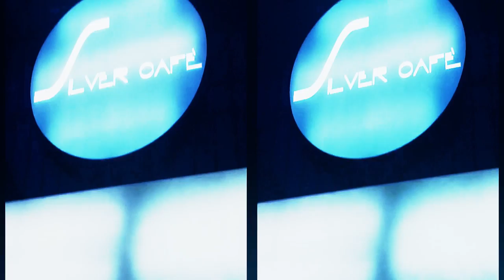Silver Cafè - Fluo Emotion Party 2012 in 3D | Milan | Italy (YT3D)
Watch it in 3D on 3D-TV or on ANY LCD/Monitors 2D with ANAGLYPH glasses

PECIAL THANKS to:
BArbara, Alfo, Matteo, Barnaba
Dj Set CLODA & FEBRISS